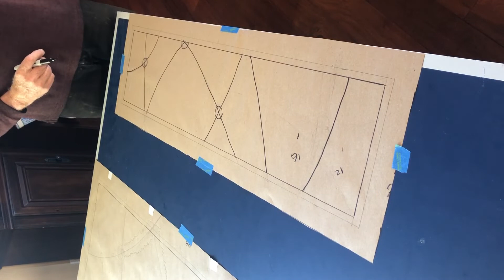gina drawing1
The beginning of the process for a large commission piece: drawing out the design